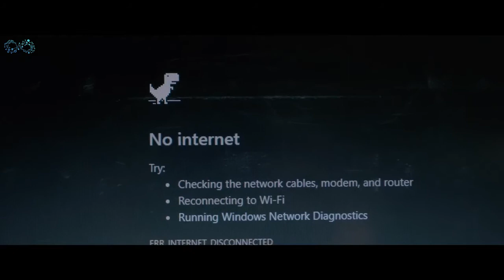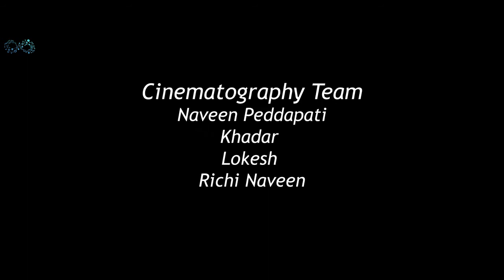#Surya episode 10 ❤️ Surya web series